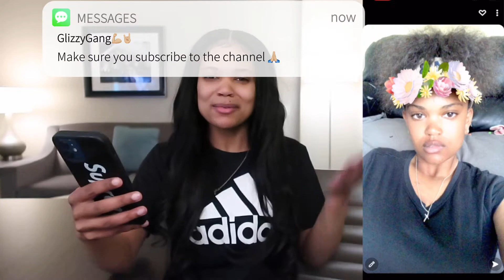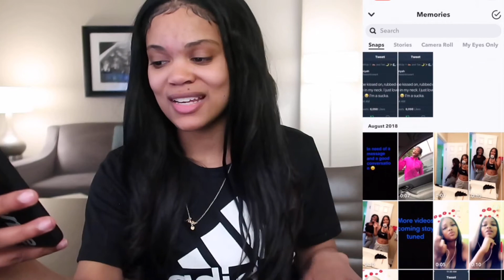Exposing myself on Snapchat😱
Watch all my ads help the kid ya dig🤘🏼

TeamJala in the cut
Tell your friends to tune in